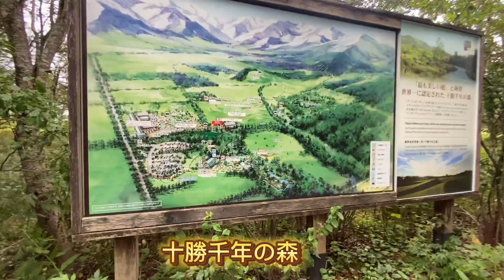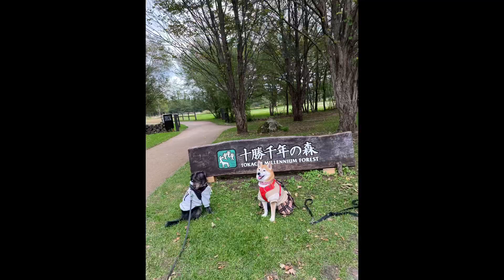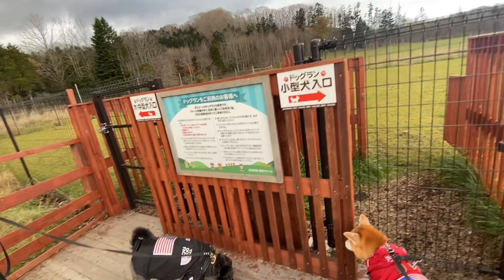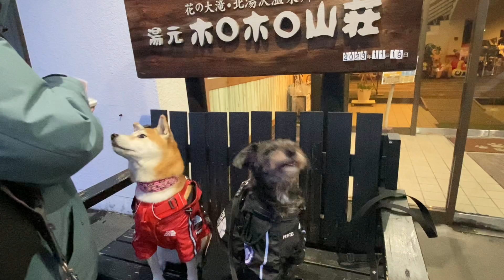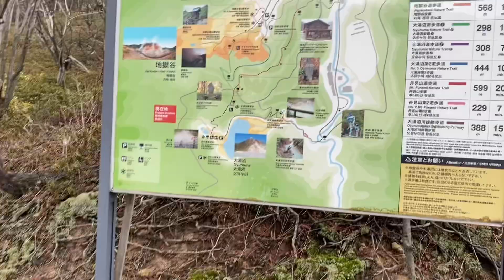【犬と旅行】2024年の帯広行ってきたよ🤗でもねその前に2023年の秋の旅行を投稿します😅決して💦忘れていた訳じゃないよ😄【さくらこandてての旅行日記帯広十勝秋編その③と白老、ホロホロ山荘】柴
紫竹ガーデン

焼肉徳寿
ファームレストランkanto

北湯沢温泉郷
湯本ホロホロ山荘